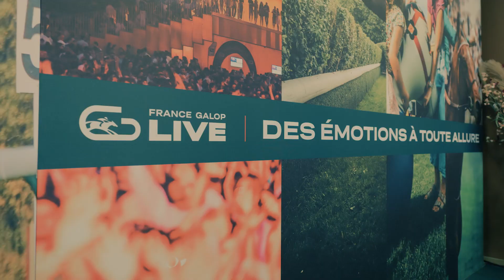Aftermovie - Soirée de lancement du jeudi 9 mars 2023